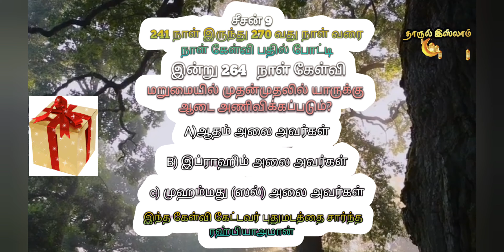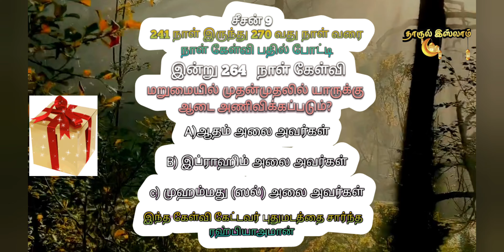இன்று 264 நாள் கேள்வி இந்த கேள்வி கேட்டவர் புதுமடத்தை சார்ந்த ரஹ்பியாஅமான்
தாருல் இஸ்லாம் வழங்கும்
 இஸ்லாமிக் கேள்வி பதில் போட்டி 30 நாட்கள் என்பது ஒரு சீசன்
 இன்று சீசன்
9  நடக்கும் இஸ்லாமிக் கேள்வி பதில் போட்டி
241 நாள் இருந்து 270  வது நாள் கேள்வி வரை ஒரு நாள் தவறாமல் பதில் அளியுங்கள் உங்களில் 5 நபர்களை குலுக்கல் முறையில் தேர்வு செய்து உங்கள் முகவரியை உங்களிடம் பெற்று உங்களுக்கு பரிசுகள் அளிக்கப்படும்...